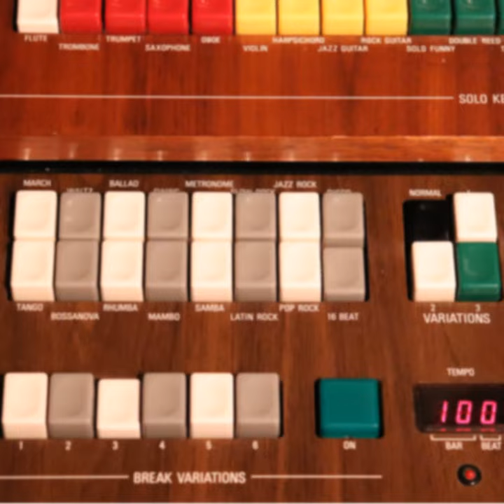Oles rytmebokskalender luke 2 2022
Hver dag fra 1.-24. desember legger jeg ut en instrumental julesang, framført med en tilfeldig rytme fra mitt Yamaha-orgel. Jeg trekker én sang og én rytme hver dag, og må lage en versjon på sparket.